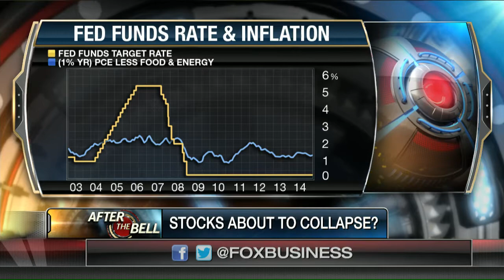Stockman on Possibility of Stocks collapse (Fox Business, Jun 4, 2015)